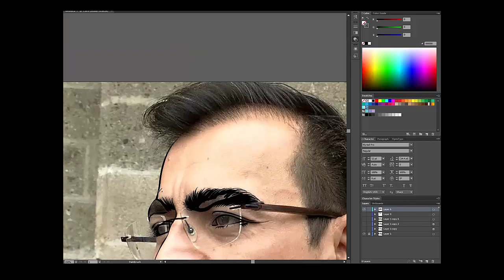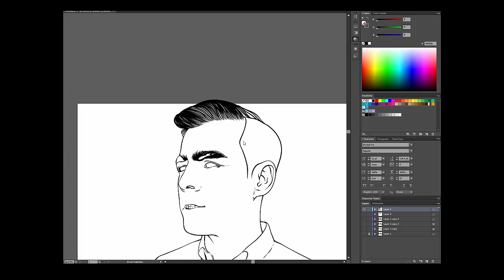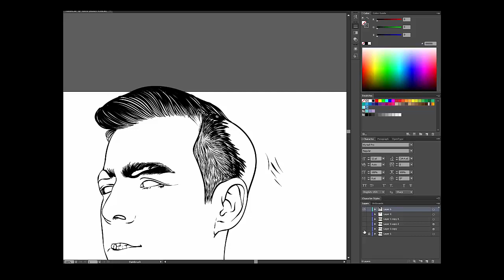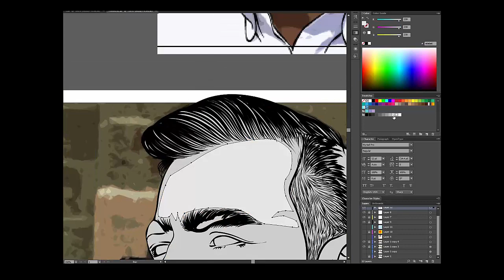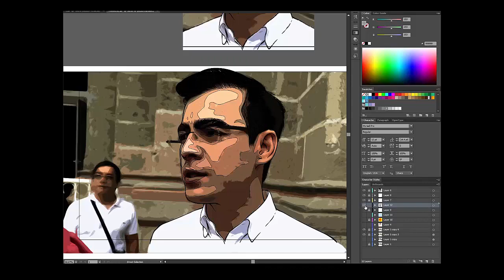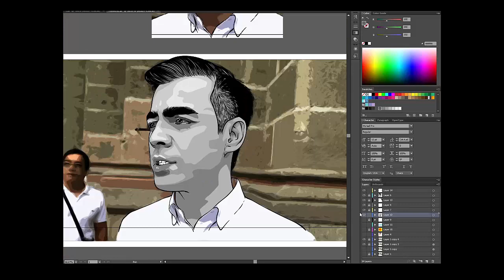Lets draw Yorme Isko Moreno